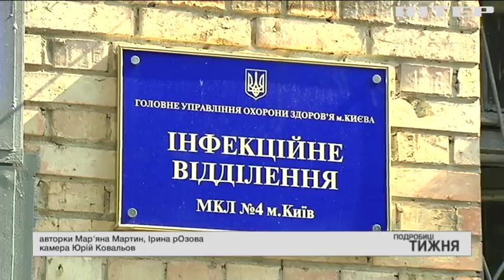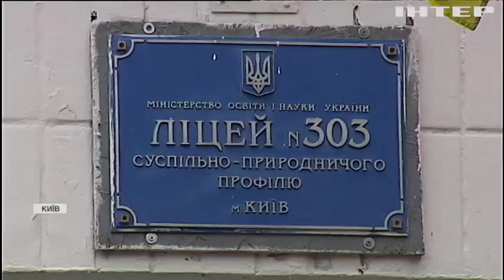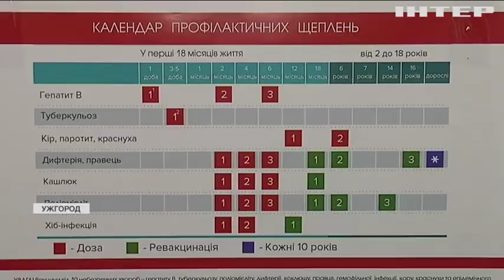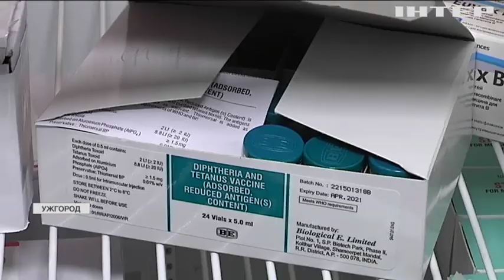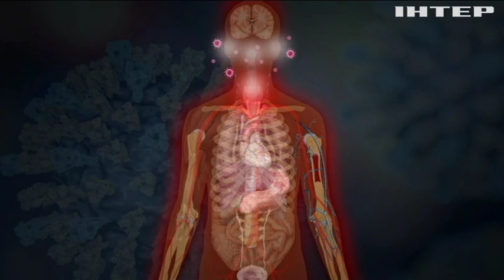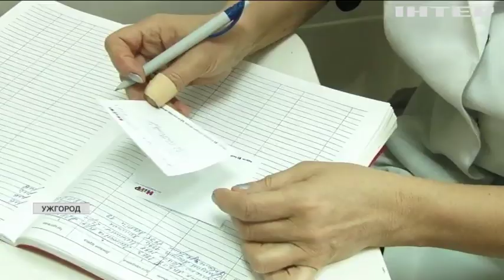Чи загрожує Україні епідемія дифтерії